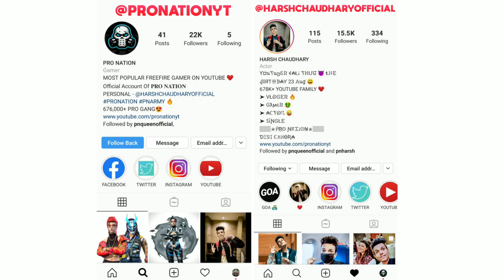FREEFIRE OB20 UPDATE IS HERE FULL DETAILS - NEW CHARACTER , NEW PET , NEW MAP & MUCH MORE!!!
So Hello Guy's In This Video I Am Telling You Full Details About New OB20 Update Of FreeFire Battleground.

My Game Name Is - ꧁☯ꃅꍏR҉Ꮥꃅ☯꧂

freefire advance server
freefire ob19 vs ob20
freefire 5tydkaff
freefire mega update
freefire new mode
freefire permanent weapon skin
how to get permanent weapon skin in freefire
how to get free weapon skin in freefire
how to get free gun skin in freefire
how to get permanent gun skin in freefire
freefire free weapon skin
freefire permanent gun skin
freefire permanent skin trick
freefire rare item
garena freefire tips & tricks
garena freefire noob to pro tips & tricks
freefire pro players tips
best tips to be a pro in free fire
how to be a pro in freeride
best tips & tricks to push rank in freefire
freefire solo rank tips & tricks
freefire rank booyah tips & tricks
how to play like a pro in free fire
how to play garena freefire in android phone
freefire india
freefire hindi tips & tricks
freefire weapon royal
how to get free diamonds in freefire
how to buy diamonds for free in freefire
how to get unlimited diamonds in freefire
how to purchase diamonds for free in free fire
garena freefire free diamonds
unlimited diamonds in freefire
freefire diamond trick
best earning app for paytm cash
garena freefire
pro nation.